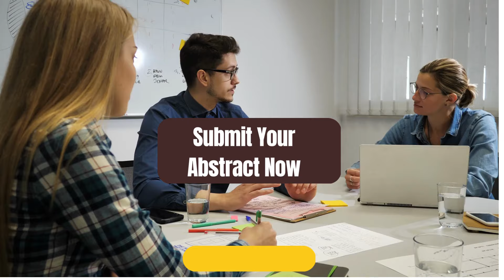5th Edition of International Conference on New Science Inventions | 23-24 Jan 2023 - New Delhi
International Conference on New Science Inventions